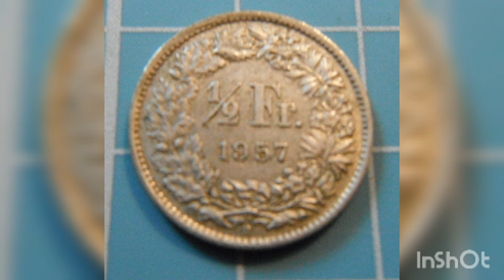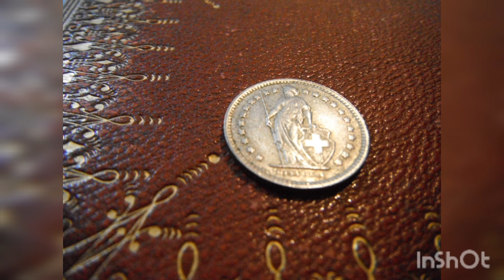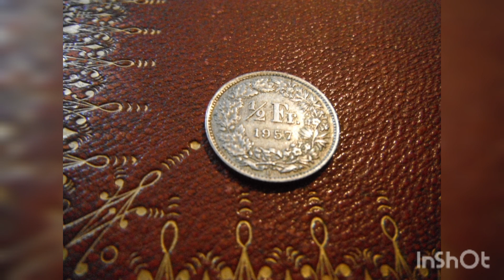1957B Swiss 1/2 Franc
Minted at Bern Mint in 0.835 Silver with an ASW of 0.0671oz. Mintage 12,085,000